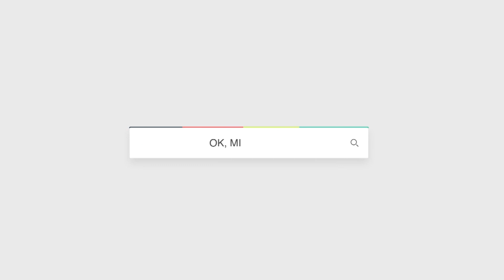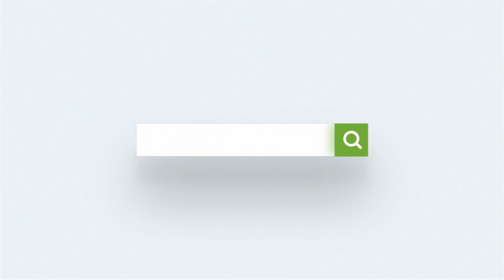PÓS-COLHEITA DO CAFÉ NATURAL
Boas práticas no pós-colheita. Veja como deve ser o manejo do café natural no terreiro. Essa é uma dica do quadro “Ok, Minasul” destinado para os cooperados. Confira com a Deiviana Tavares.